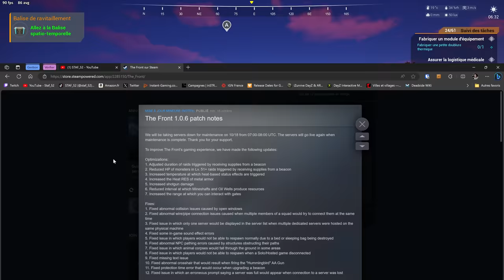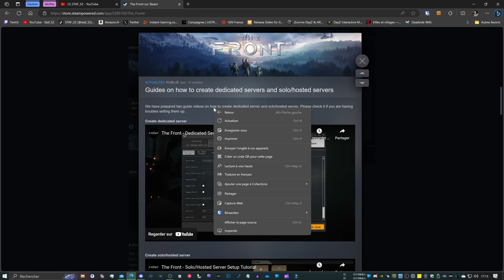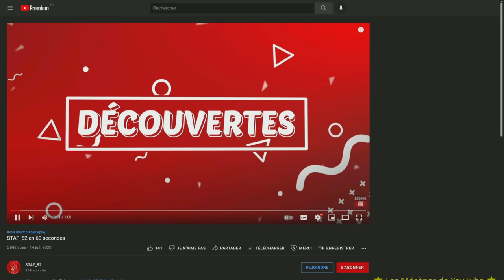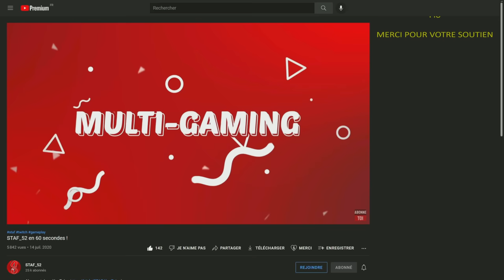Médocs, Chimie et Bastos ! | The Front #8 (let's play fr)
Découverte fr de The Front (gameplay pc ultra)

┤ ☢ Ou et quand me retrouver ? ☢ ├